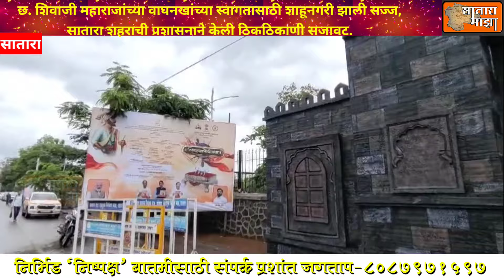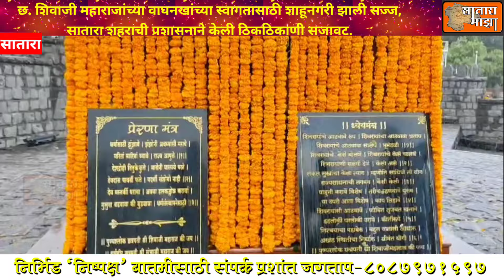Satara | Waghnakhe | छ.शिवाजी महाराजांच्या वाघनखांच्या स्वागतासाठी शाहूनगरीत भगवेमय वातावरण.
दि 19 जुलै

छ. शिवाजी महाराजांच्या वाघनखांच्या स्वागतासाठी शाहूनगरी झाली सज्ज,
सातारा शहराची प्रशासनाने केली ठिकठिकाणी सजावट.